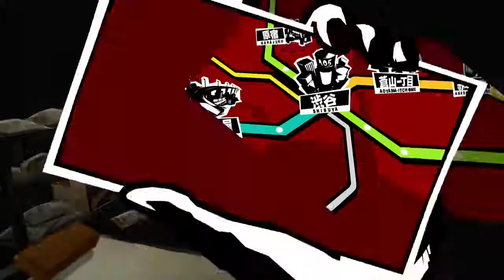Ep. 32- Biggest waste of time | Persona 5 Honest Blind Playthrough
Spending time on a useless investigation and wasting nights because Morgana keeps telling me to sleep early

Stay toasty :)